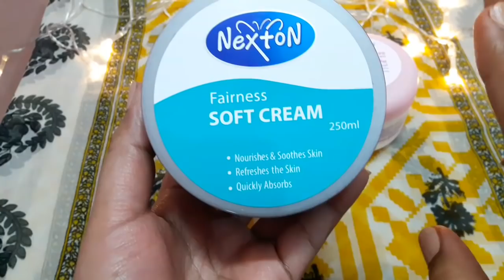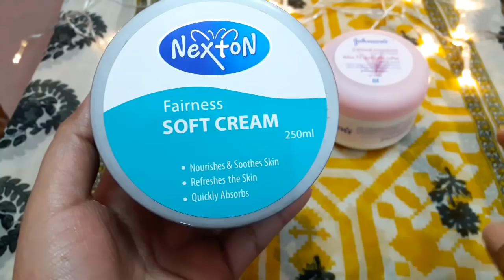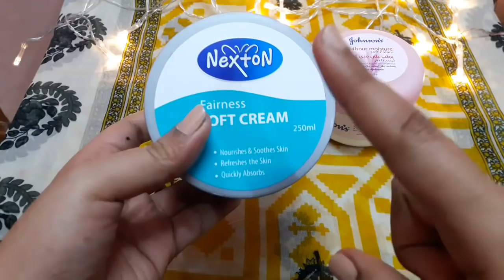Best Moisturizing Cream For All Skin Type Review And Demo||Asma Haseeb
In todays video i will be sharing Best Moisturizing Cream For all Skin Type.also i will be giving You guys My Honest Review and Demo.so if u want to know Than keep on watching.